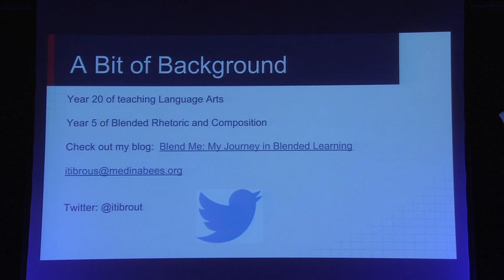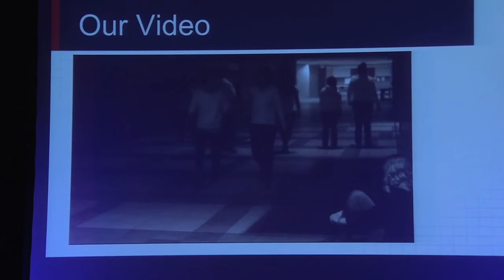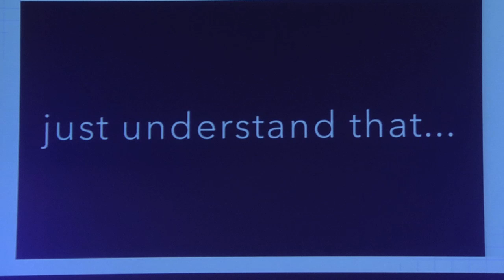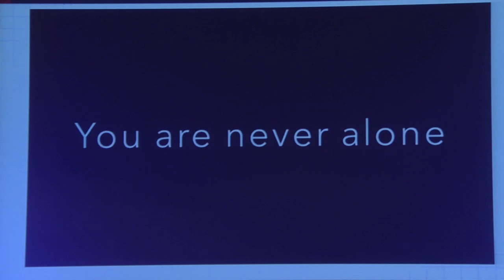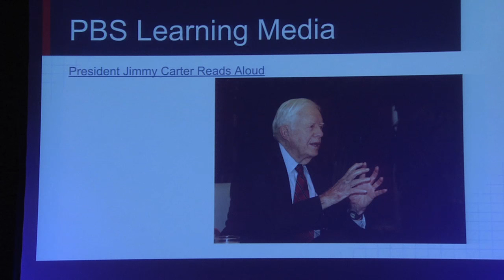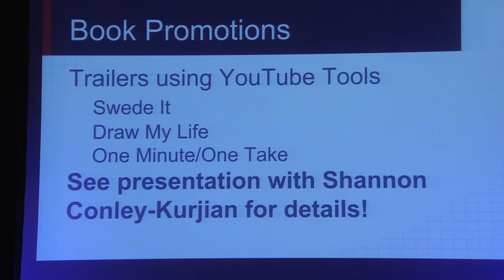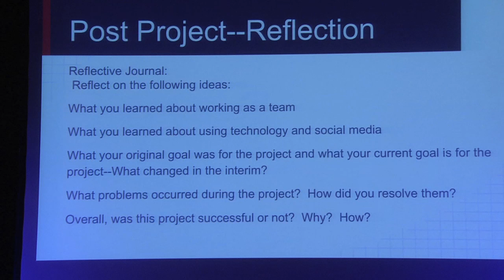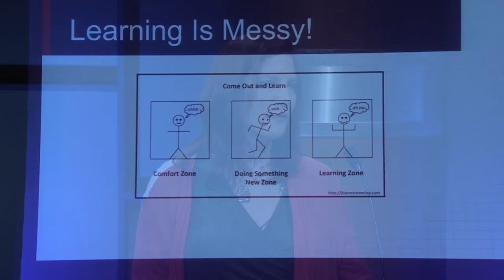Meet PBS LearningMedia Lead Digital Innovator Stephani Itibrout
ideastream congratulates Stephani and is pleased to have her share examples of  fine work integrating technology into teaching and learning!